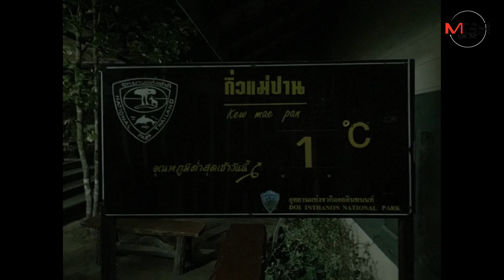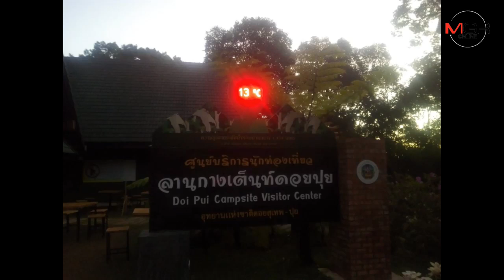ดอยอินทนนท์1องศาเกิดเหมยขาบ-นทท.กางเต็นท์ดอยปุยปลื้มชมอาทิตย์ขึ้นเหนือเมืองเชียงใหม่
23/12/2019 เย็นลดวูบ!ดอยอินทนนท์1องศาเกิดเหมยขาบ-นทท.กางเต็นท์ดอยปุยปลื้มชมอาทิตย์ขึ้นเหนือเมืองเชียงใหม่
ศูนย์ข่าวเชียงใหม่-อากาศเย็นลงฮวบฮาบส่งผลท่องเที่ยวคึกคัก ดอยอินทนนท์ต่ำสุด 1 องศาเซลเซียส เกิดเหมยขาบทั่ว ส่วนที่ดอยปุย นักท่องเที่ยวปลื้มนอนเต็นท์ท้าหนาวตื่นมาชมพระอาทิตย์ขึ้นเหนือเมืองเชียงใหม่